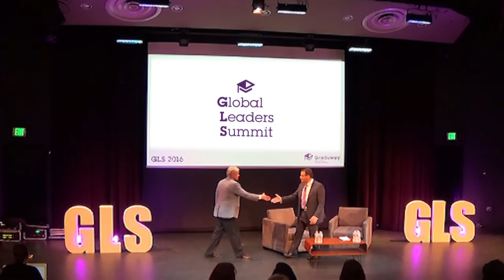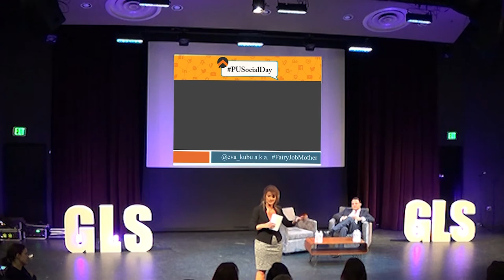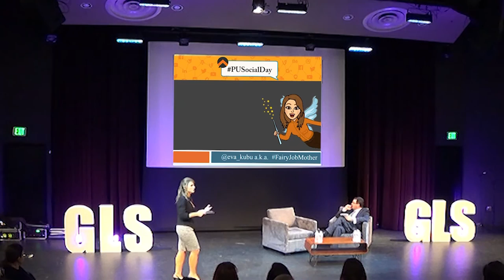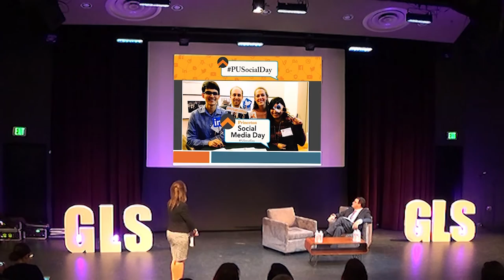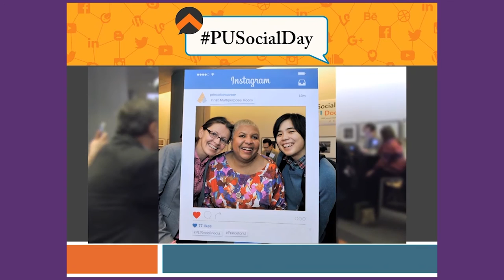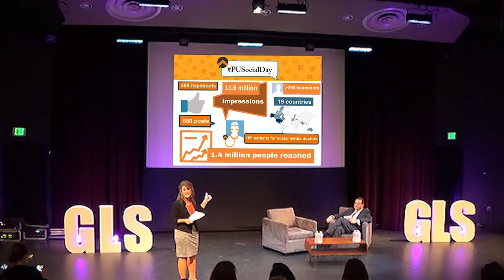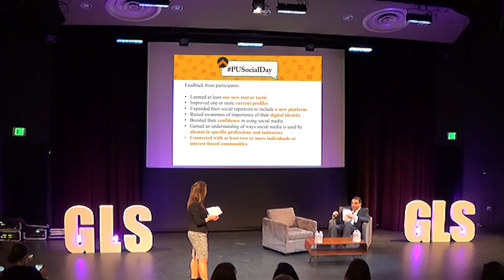TED Style Talks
“Changing Technology & Social Media – How Will This Impact Your Alumni Engagement?”
Daniel Cohen (Chair), CEO, Graduway
Charlie Cumbaa Executive Vice President of Corporate
& Product Strategy, Blackbaud
Adam Miller Director of Digital & Data Services,
Stanford University
Andrew Gossen Senior Director for Social Media Strategy, Alumni Affairs & Development, Cornell University
Eva Kubu Director of Career Services, Princeton University